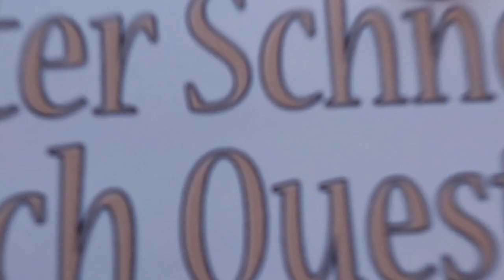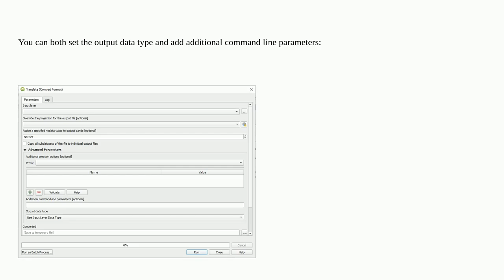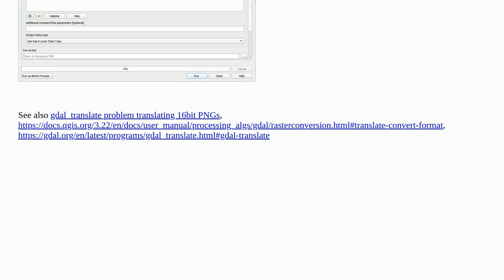Gis: Exporting 16 bit depth map image from QGIS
Exporting 16 bit depth map image from QGIS

A special thanks goes out to the community

  gdal qgis raster